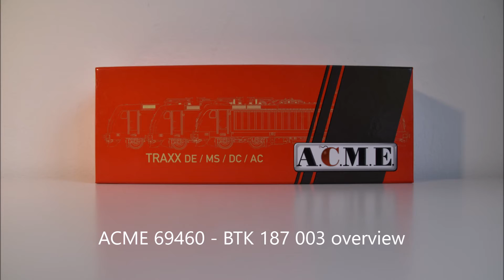ACME 69460 overview